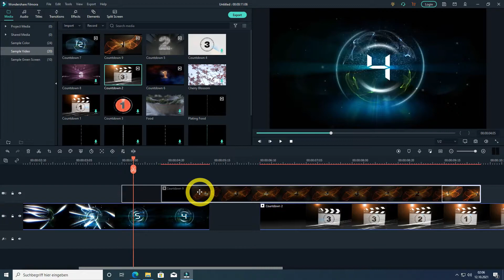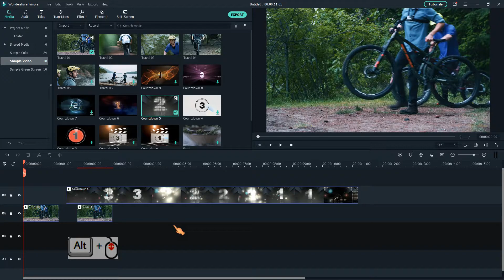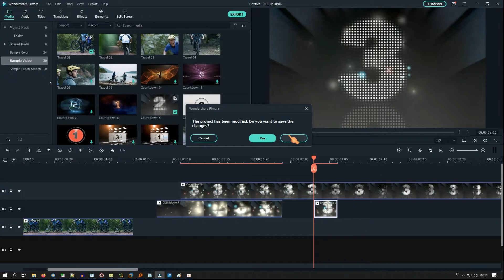Why you should wait with updating to Filmora 10.7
Wondershare released Filmora Version 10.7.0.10.

You may run into issues when updating, watch the video and see yourself.
+++ SOLIDBugs - SOLID Software Tips +++